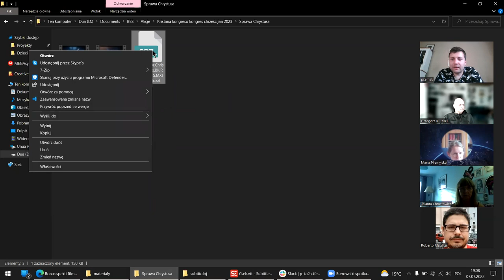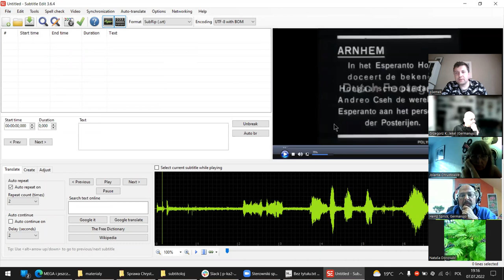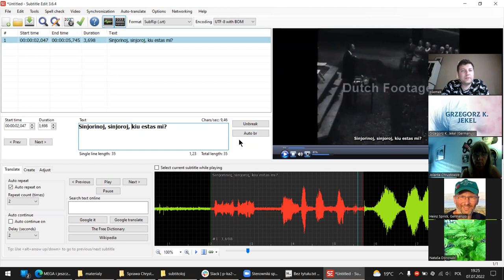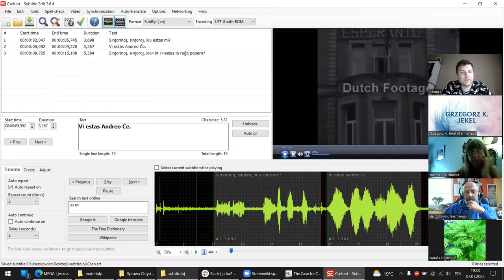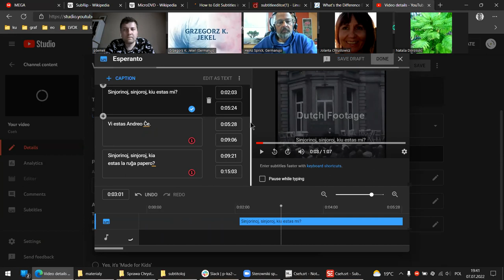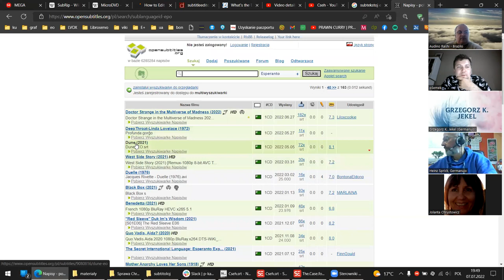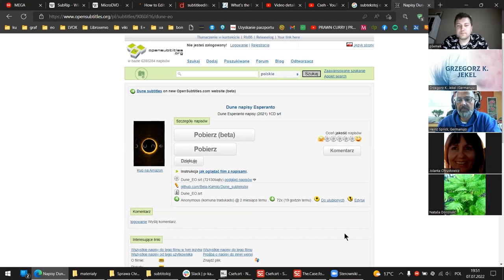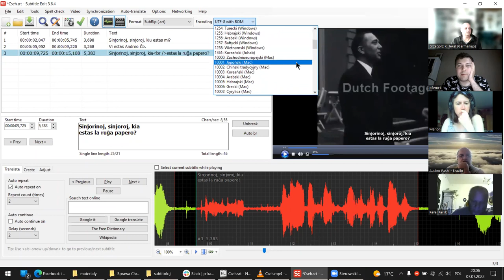Reta Edukado Nun – kiel krei subtekstojn por filmo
Unu el retaj kursetoj faritaj kadre de la projekto Reta Edukado Nun de Erasmus+.